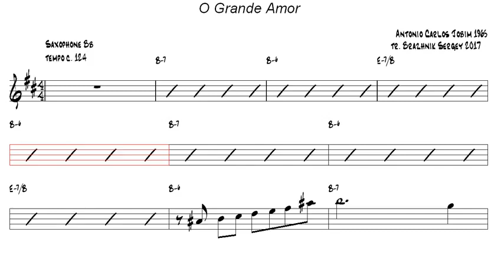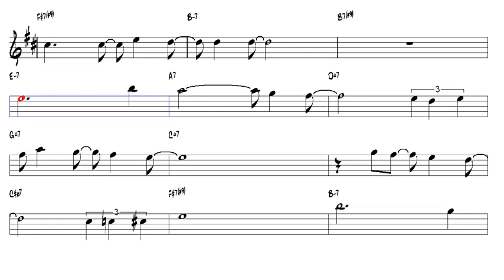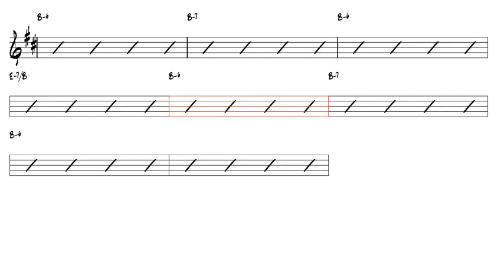O Grande Amor Antonio Carlos Jobim 1965 Tenor Sax